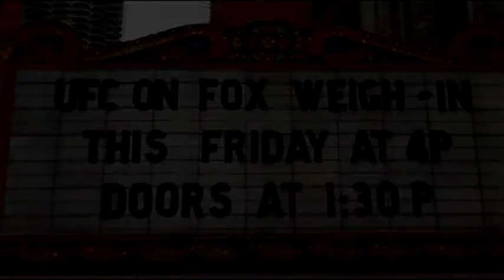SB Nation Chicago: UFC on Fox 6 Preview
Main Event (Fox)
Light Heavyweight Quinton Jackson vs. Glover Teixeira
Lightweight Anthony Pettis vs. Donald Cerrone
Featherweight Erik Koch vs. Ricardo Lamas

Preliminary Card (FX)
Lightweight TJ Grant vs. Matt Wiman
Featherweight Clay Guida vs. Hatsu Hioki
Welterweight Mike Stumpf vs. Pascal Krauss
Light Heavyweight Ryan Bader vs. Vladimir Matyushenko
Heavyweight Mike Russow vs. Shawn Jordan
Middleweight Rafael Natal vs. Sean Spencer

Preliminary Card (Facebook)
Welterweight Simeon Thoresen vs. David Mitchell